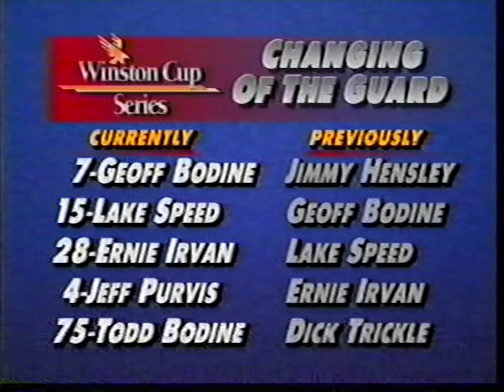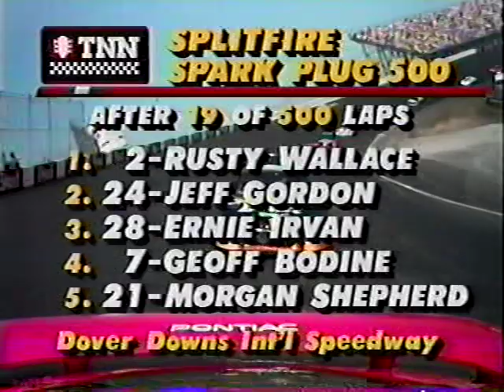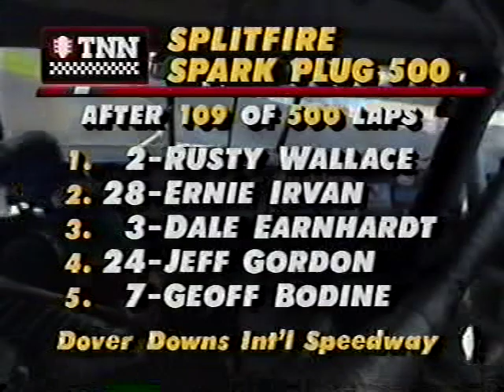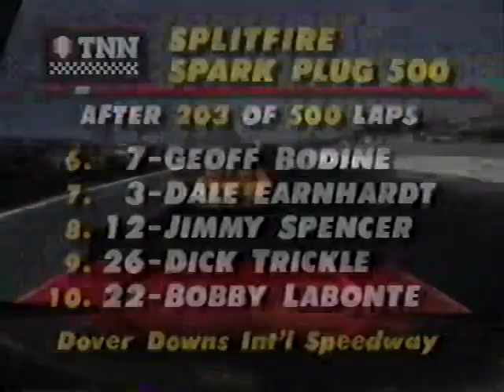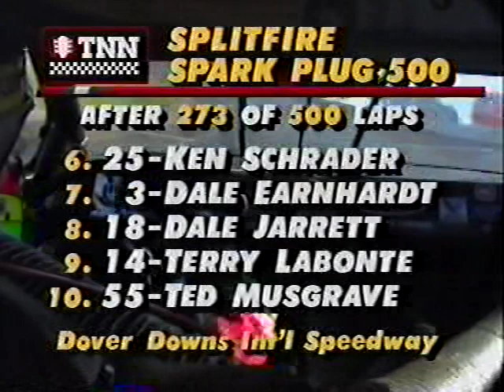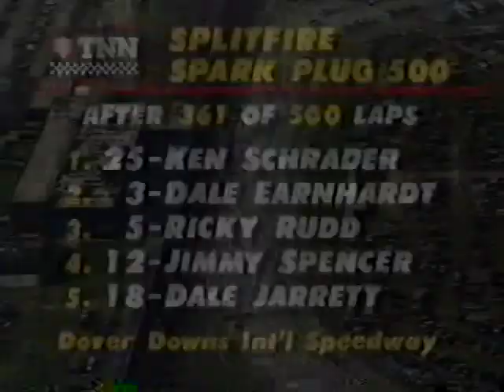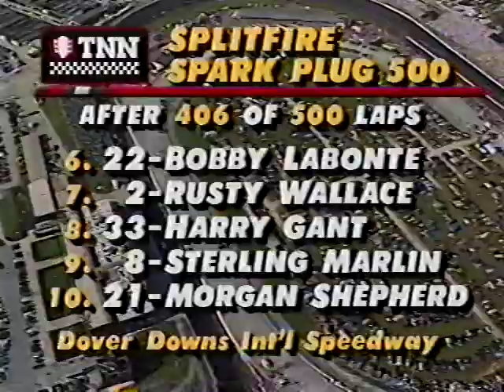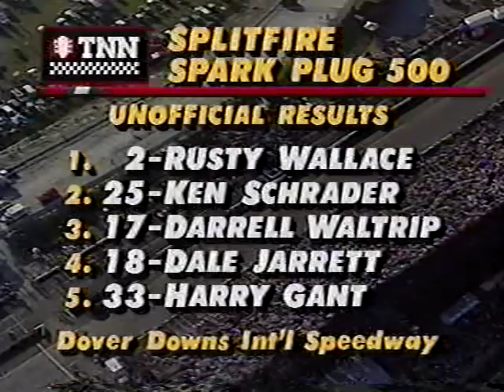1993 Splitfire Spark Plug 500 @ Dover (Raw Satellite Feed) - Nascar Winston Cup Series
1993 NASCAR Winston Cup race number 24 of 30
Dover Downs International Speedway
Dover, Deleware
500 Laps
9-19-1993